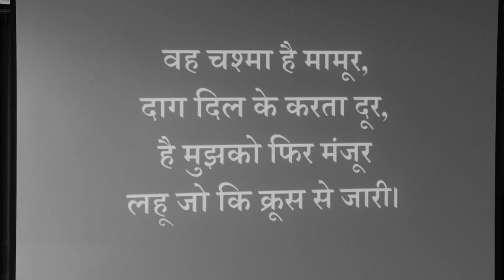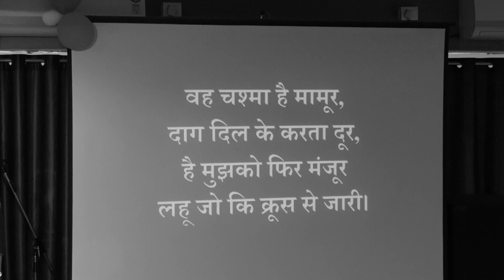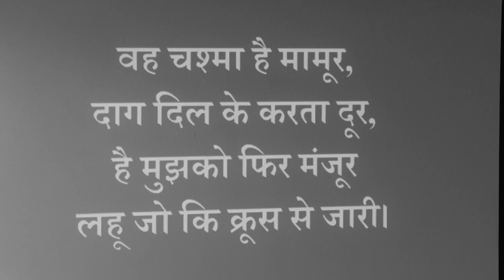JESUS CALLS RANCHI YOUTH MEETING 07 SEPTEMBER 2019 [ OPENING PRAYER ]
PRAISE & WORSHIP GOD BLESS EVERYONE...